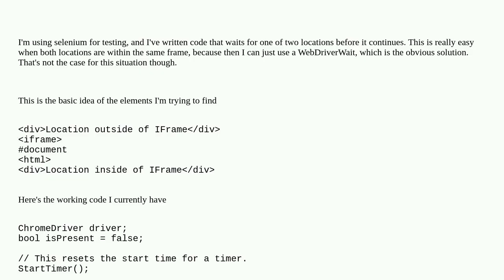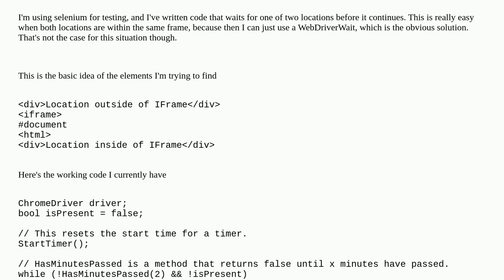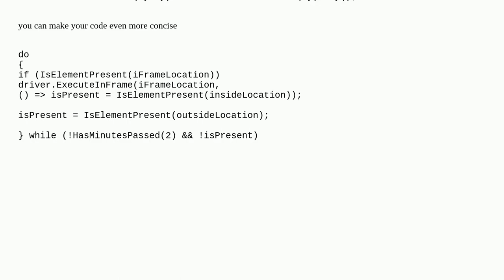Waits for one of two xpaths to be present, one inside of an iframe, one outside of it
A special thanks goes out to the community

  selenium c#